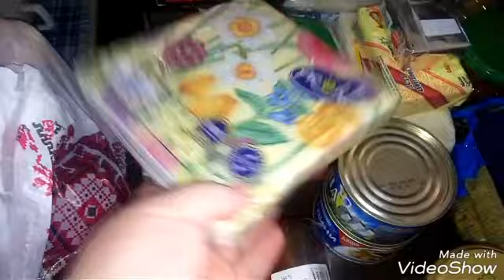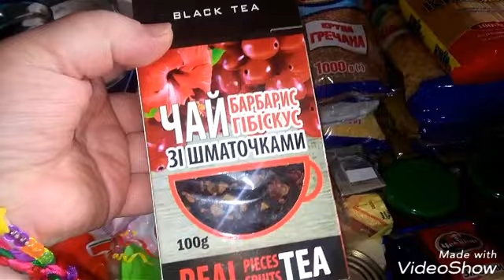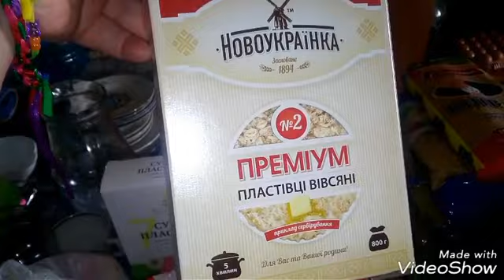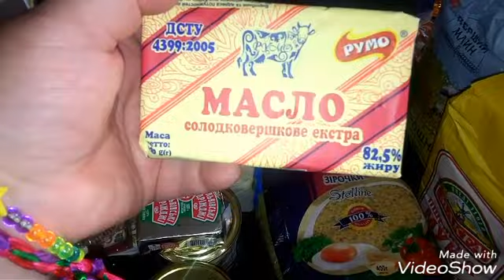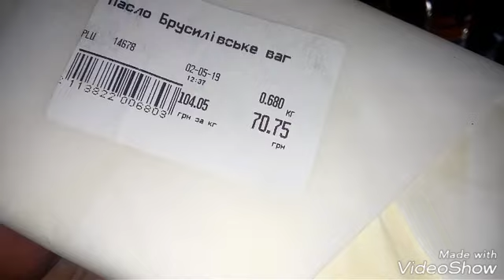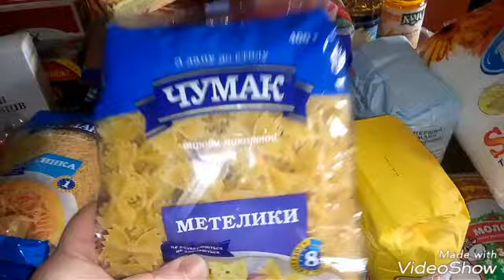Затарилися продуктами на місяць / Що доброго купили? / Шумная семейка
Всім привіт )
Наша сім*я це:
Папа Олександр
Мама Оксана
Діти